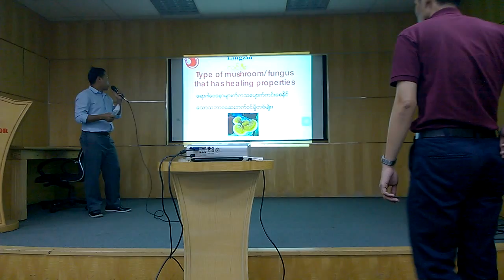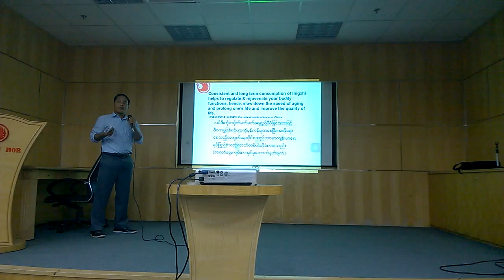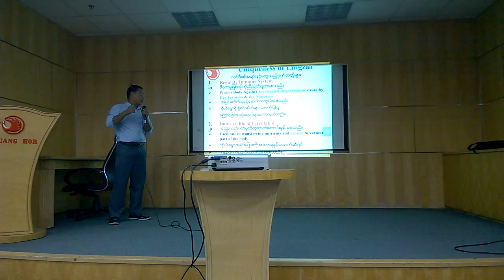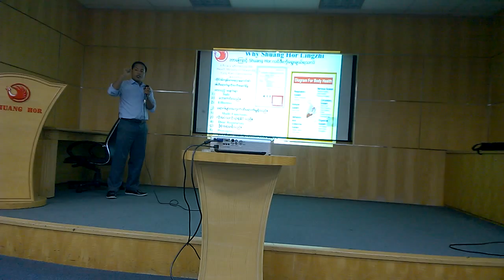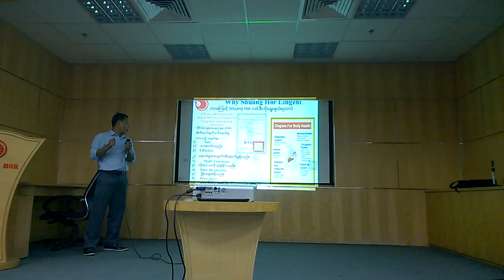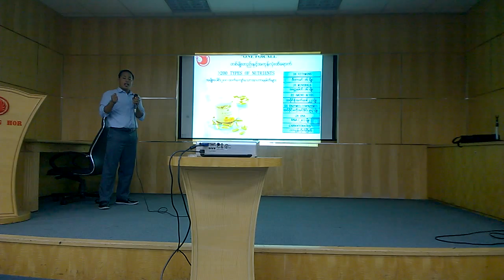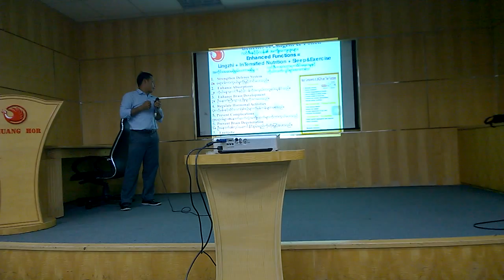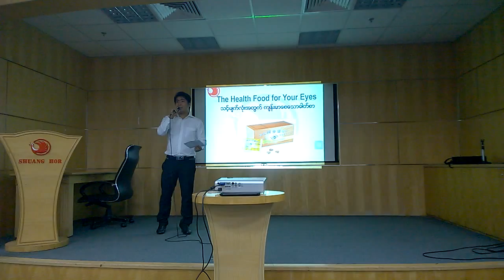Ling Zhi & Pollen - Ko Soe Min